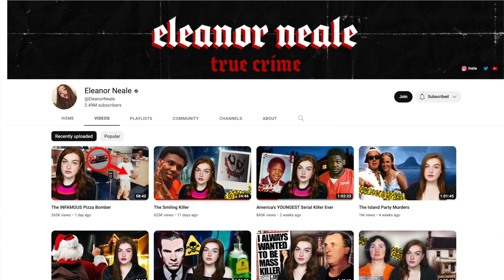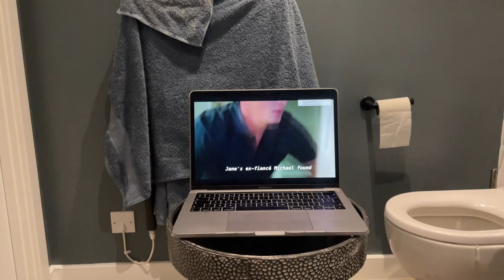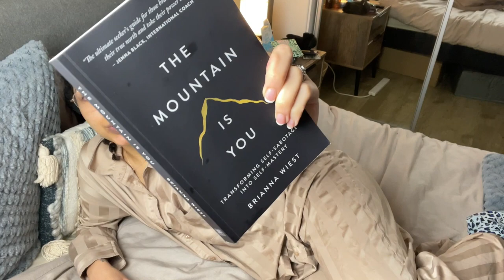Sunday Reset | Brunch, New Job, PMS chat, NA-KD Fashion Unboxing + more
Heyyy angels, I decided to vlog my Sunday to show how I both have plans and wind down before the start of a new working week. It's one of my chattiest videos yet and was really fun to film! This video features items gifted to me by NA KD Fashion, you can use code XBBZQSE for 30% off at checkout (only applicable to new customers so make sure to create an account!) includes sale) Expires 04/02/2023

Hot water bottle belt

The Mountain is You

C H A P T E R S:
0:00- 02:38 INTRO
02:38- 11:41 GRWM
11:41- 16:19 UNBOXING
16:19- 19:52 BRUNCH
19:52- 25:47 SELF CARE